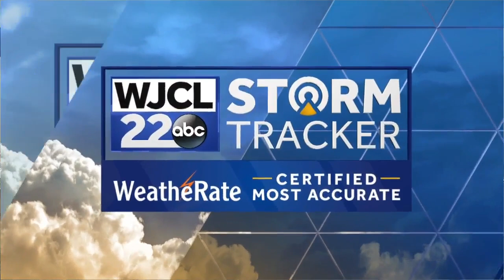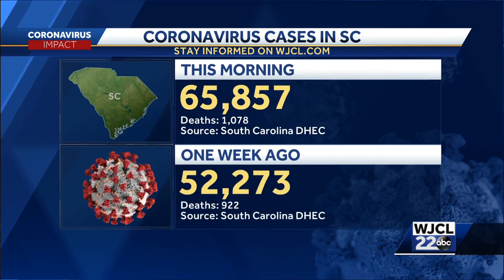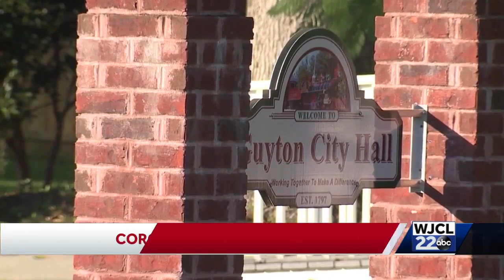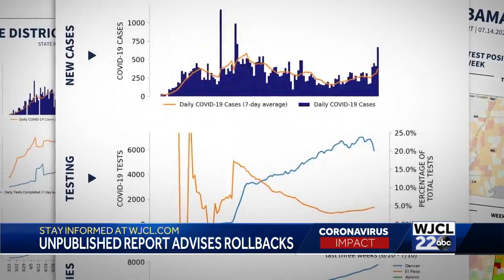WJCL Sat A